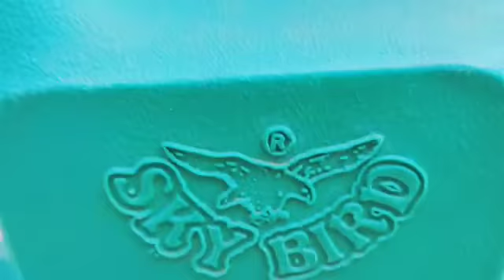WATERING MY GARDEN 🏡🏡🏡